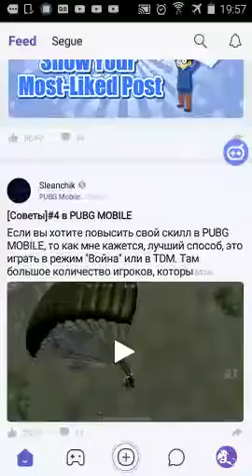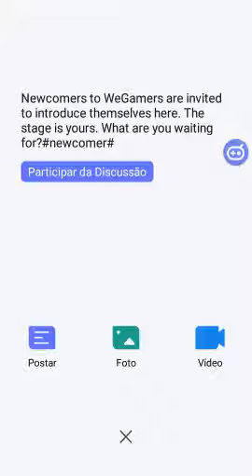Baixe wegame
Wanderson gorno